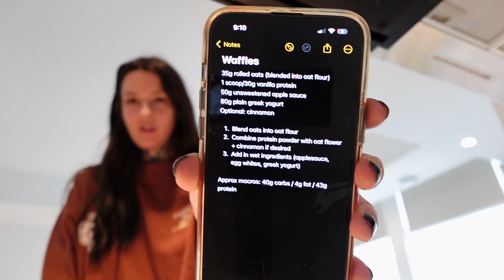let's make protein waffles | DAILY VLOG 15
Title says it all lmao